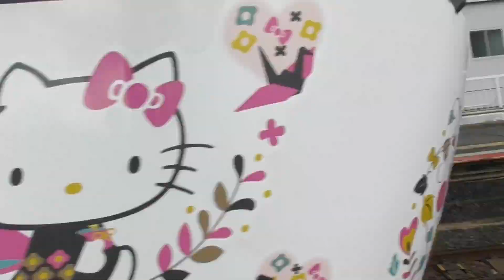2020年お盆期間平日の阪和線浅香駅(6～7時台) 湯浅行きやハローキティはるか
2020年8月のお盆期間平日ダイヤ6～7時台の阪和線浅香駅を撮影。オーシャンアロー型のくろしおや紀州路快速湯浅行、ハローキティはるか、平日のみ運転で1本だけの区間快速和歌山行が行き交う。当駅は特に天王寺方面はジョイント音が大きい。

00:00 283系9両編成特急「くろしお4号」新大阪行
00:33 225系4両編成普通鳳行
01:53 225系・223系(改)8両編成関空快速関西空港行/紀州路快速湯浅行
02:33 225系8両編成快速天王寺行
03:16 225系・223系8両編成直通快速大阪方面行
03:48 225系8両編成快速鳳行
05:01 281系6両編成特急「はるか2号」京都行(ハローキティはるか「かんざし」)
06:04 225系・223系8両編成快速天王寺行
06:42 287系6両編成特急「くろしお6号」新大阪行(パンダくろしお)
07:49 281系6両編成特急「はるか3号」関西空港行(ハローキティはるか「折鶴」)
08:25 225系6両編成区間快速和歌山行
09:28 223系・223系(改)8両編成直通快速大阪方面行